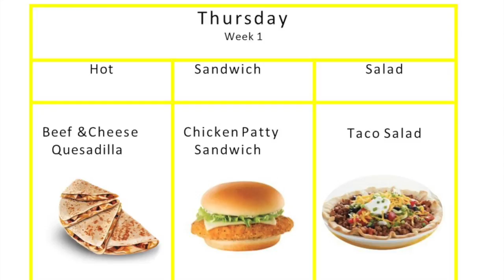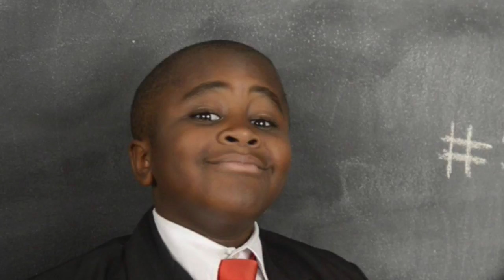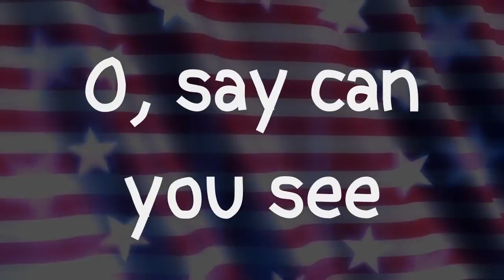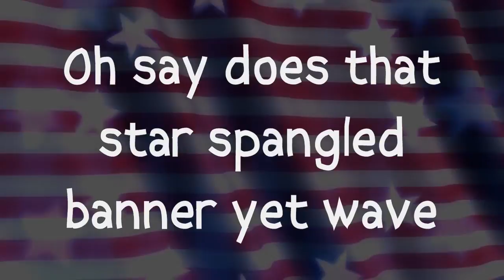WPTE October 13, 2016